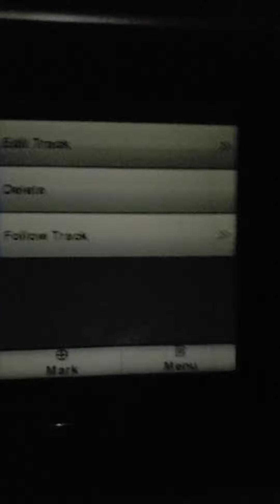Day 7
filmed with a broken Galaxy S9 on a 1984 Hunter 37c.

Nav is a Garmin GPSmap 741xs. From 2015.